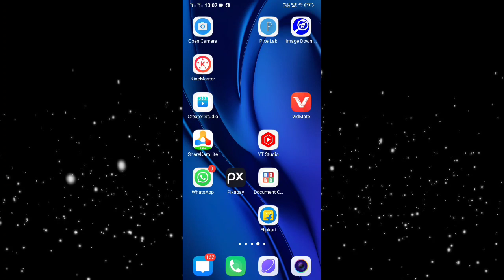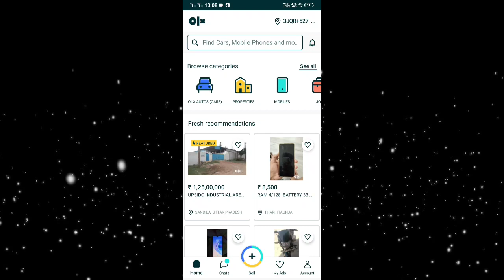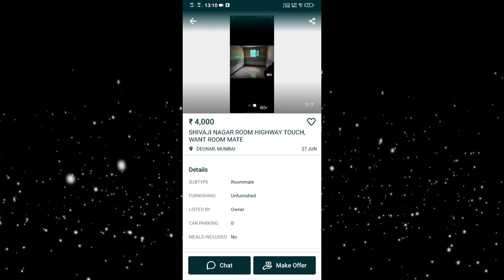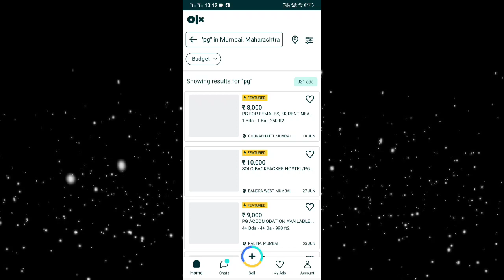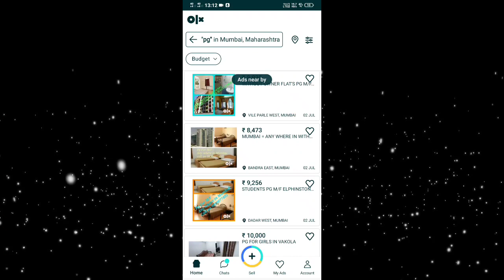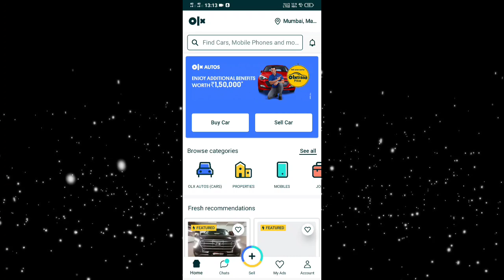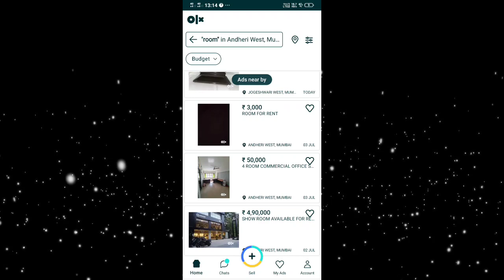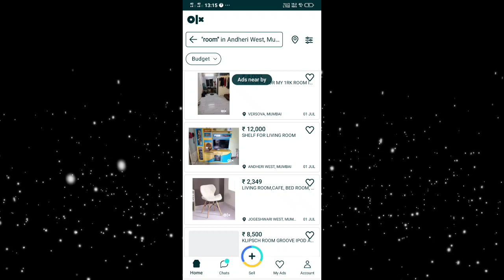मुंबई में सबसे सस्ते रूम कैसे पता करें ₹2000 महीना | mumbai cheapest room for rent 2023 🔥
mumbai cheapest room for rent 2023
मुंबई में सबसे सस्ते रूम कैसे पता करें ₹2000 महीना